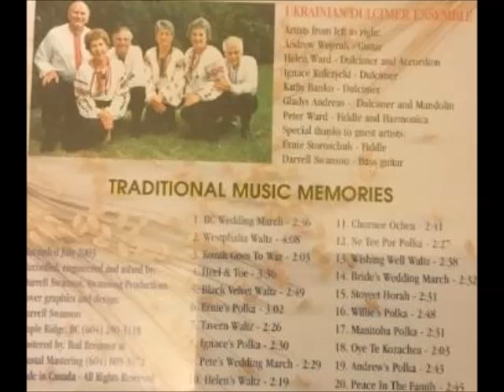UKRAINIAN DULCIMER ENSEMBLE- MANITOBA POLKA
FROM THE ALBUM ENTITLED- "TRADITIONAL MUSIC MEMORIES"-PLEASE ENJOY ANOTHER SELECTION BY THE UKRAINIAN DULCIMER ENSEMBLE...